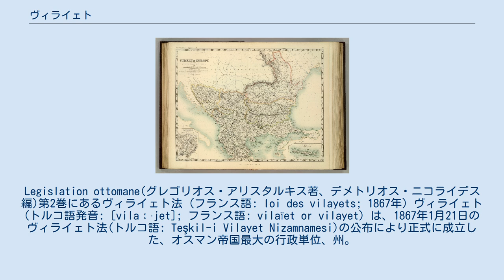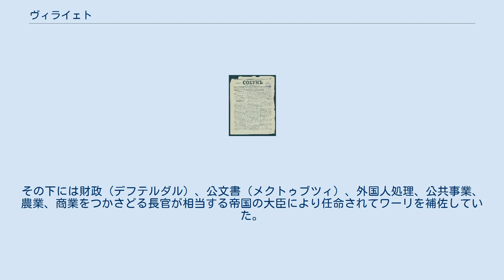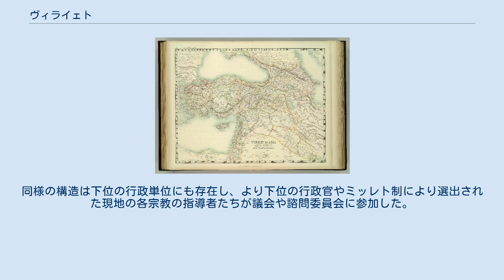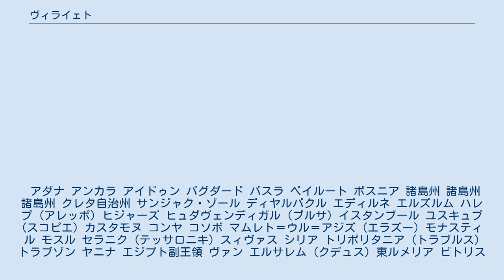ヴィライェト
Legislation ottomane(グレゴリオス・アリスタルキス著、デメトリオス・ニコライデス編)第2巻にあるヴィライェト法 (フランス語: loi des vilayets; 1867年) ヴィライェト (トルコ語発音: [vilaːˈjet]; フランス語: vilaïet or vilayet) は、1867年1月21日のヴィライェト法(トルコ語: Teşkil-i Vilayet Nizamnamesi)の公布により正式に成立した、オスマン帝国最大の行政単位、州。
タンズィマートにおける一連の改革の中でエヤレトに代わる形で設置されたものである。
1856年の改革勅令で改革が宣言されると、1864年にミドハト・パシャを知事とするヴィライェト・ドナウ（ドナウ州）が試験的に設置された。
その後次第にヴィライェトへの移行改革が進み、1884年に帝国全土でヴィライェト制の施行が完了した。
 ヴィライェトの語源はアラビア語のwilayah/wilaya (ولاية)である。
アラビア語での原義は、特定の行政区画を指さない単なる「地域」程度のものであるが、オスマン帝国ではこれを行政単位の一つとして採用した。
 1840年代から、オスマン帝国では従来の州（エヤレト）などの行政区画の再編改革が始まっていた。
ヴィライェト法はこれを帝国全土で統一し、行政単位を整理する者であった。
最大のヴィライェト（州、知事はワーリ）の下にサンジャク (知事はミュテサッリフ)、その下にカザ（県、知事はカイマカム）、その下にナーヒイェ (知事はミュディル) が置かれた。
 ワーリはヴィライェトで皇帝の代理としてふるまう区画内最高の政治権威とされた。
その下には財政（デフテルダル）、公文書（メクトゥブツィ）、外国人処理、公共事業、農業、商業をつかさどる長官が相当する帝国の大臣により任命されてワーリを補佐していた。
これに司法長官 (mufettiş-i hukkam-i Şeri'a)を含めた者たちが、ヴィライェトの行政評議会を構成していた。
また選出された4人のっ議員（2人はムスリム、もう二人は非ムスリム）からなる州議会が存在した。
ワーリ不在時には、ヴィライェトの首都を含んでいる最高位のサンジャク (merkez sanjak)の知事が代理を務めた。
同様の構造は下位の行政単位にも存在し、より下位の行政官やミッレト制により選出された現地の各宗教の指導者たちが議会や諮問委員会に参加した。
 1900年ごろのオスマン帝国におけるヴィライェトの配置は以下の図の通りである。
 アダナ アンカラ アイドゥン バグダード バスラ ベイルート ボスニア 諸島州 諸島州 諸島州 クレタ自治州 サンジャク・ゾール ディヤルバクル エディルネ エルズルム ハレプ (アレッポ) ヒジャーズ ヒュダヴェンディガル (ブルサ) イスタンブール ユスキュプ (スコピエ) カスタモヌ コンヤ コソボ マムレト＝ウル＝アジズ (エラズー) モナスティル モスル セラニク (テッサロニキ) スィヴァス シリア トリポリタニア (トラブルス) トラブゾン ヤニナ エジプト副王領 ヴァン エルサレム (クデュス) 東ルメリア ビトリス